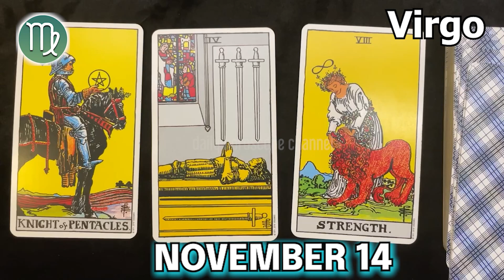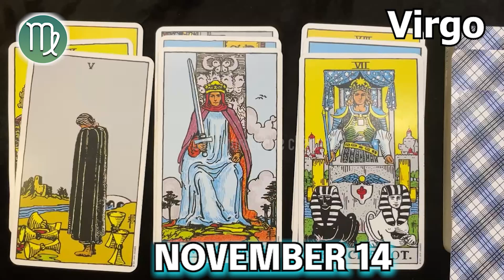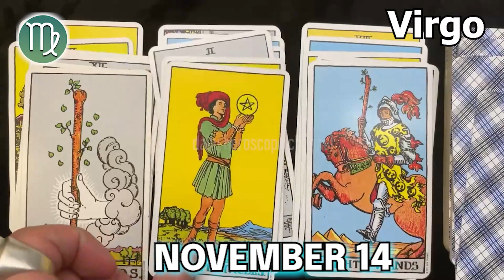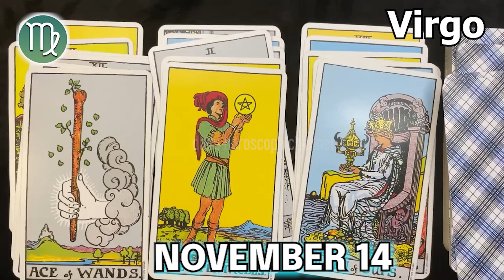❎ FREE TAROT HOROSCOPE ❎ VIRGO DAILY HOROSCOPE TODAY November 14 2022 🟢 horoscope tarot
Virgo Horoscope November 14, 2022